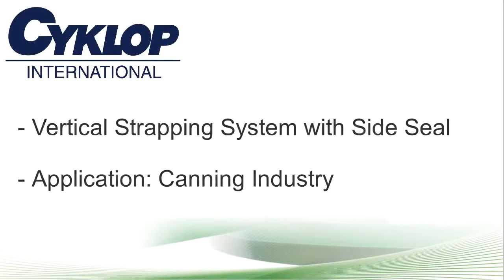PRODUCTUS - CYKLOP - CASE Pepsi-Cola CANS